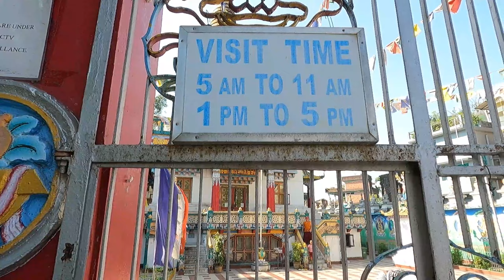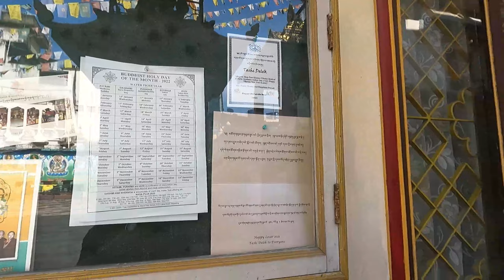মাত্র ৬ কিমি দূরে প্রশান্তির তীর্থ স্থান সালুগারা মন্দির# শিলিগুড়ি মন্দির# Salugara monastery#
আসসালামুয়া্লাইকুম, শিলিগুড়ি সাইটসিং । বিস্তারিতঃ
শিলিগুড়ি থেকে মাত্র ৬ কিঃ মিঃ দূরে এই অদ্ভুত সুব্দর মন্দিরটি। আমি এন জি পি থেকে মাত্র ২০ টাকা দিয়ে টোটো দিয়ে ২০ মিনিটের মধ্যে সালুগারা মন্দিরে জাই।এটি একটি বৌদ্ধ মন্দির।

siliguri sightseing, njp to salugara,how to go salugara, salugara mondir, bangladeh to siliguri, all tourists spots of siliguri, best spots of siliguri